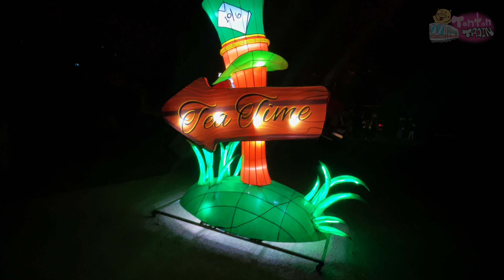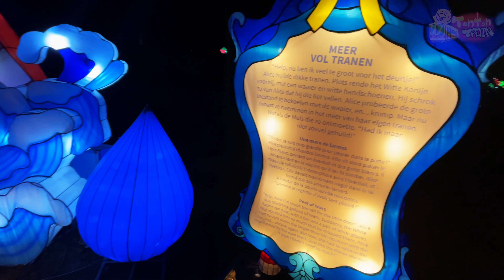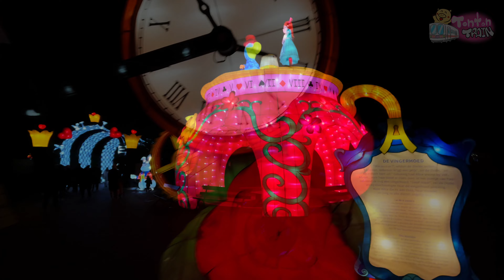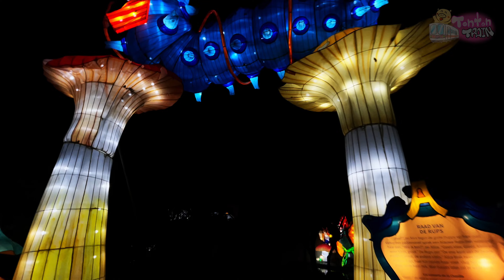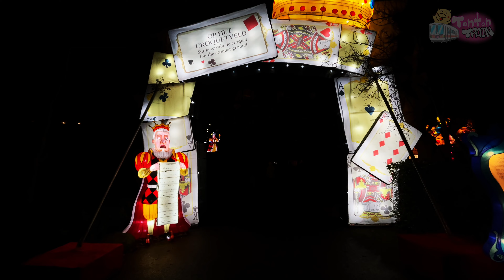ベルギーの「不思議の国のアリス」ライトショー！迷い込んでしまった夢の世界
🐽撮影地🐽
アントワープ動物園（ベルギー）
撮影日: 2022年1月2日

🐽トントンの他のチャンネル🐽

🐽トントントレインの活動支援🐽

私書箱宛先（贈り物のみ対応）
To: Tonton Train
Ambachtsweg 85
2641KW Pijnacker
Nederland
🐽SNS🐽
🐽トントングッズ🐽
トントントレイン公式ピンバッジ

🐽BGM🐽
DOVA-SYNDROME
🐽効果音🐽
Music is VFR
🐽機材等🐽
Main Camera: Canon Powershot SX730 HS
Drone: DJI MINI2
Phone: iPhone12Pro
Tripod: Joby Gorilla pod
Editing Software: Final Cut Pro X